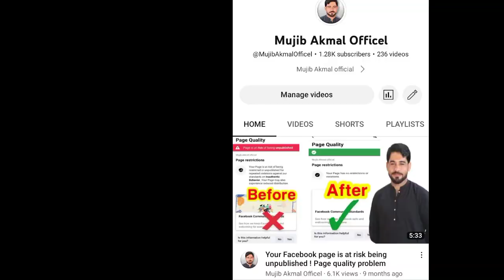Facebook page 1st payment || Online earning||Mujib Akmal